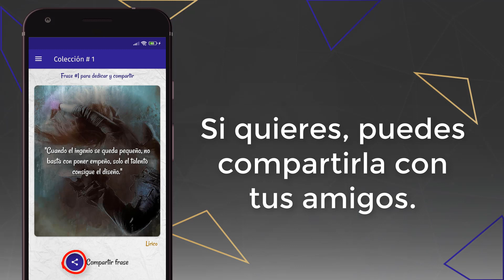frases de rap y rimas geniales